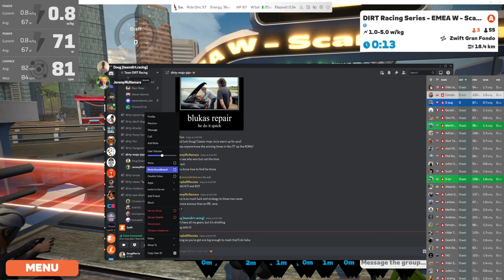5 & 6: Champs-Élysées followed by Zwift Gran Fondo until the volcano top